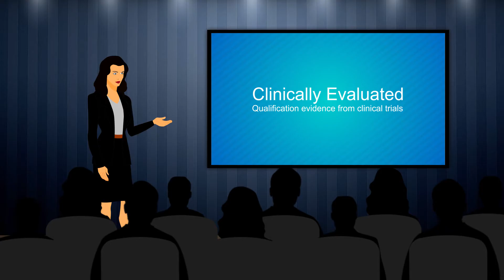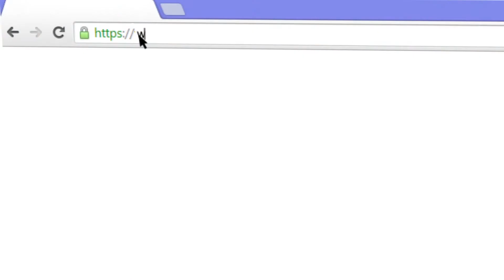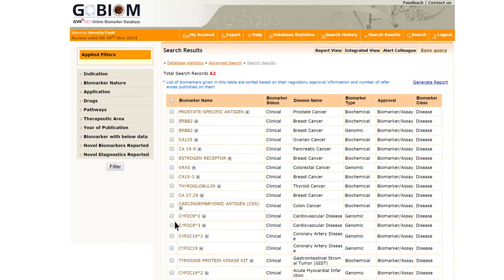GOBIOM- GVK BIO Online Biomarker Database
GOBIOM (GVK BIO’s Online Biomarker Database) is a comprehensive online biomarker database developed in collaboration with the USFDA and a big pharma.The biomarker database comprises of information on Biochemical, Genomic, Imaging, Metabolite, Clinical Scoring scales and Cellular markers for 18 different therapeutic areas. It covers 1100+ therapeutic indications with its reported utilities like diagnosis, prognosis, monitoring disease progression, treatment response, surrogate, efficacy and toxicity.